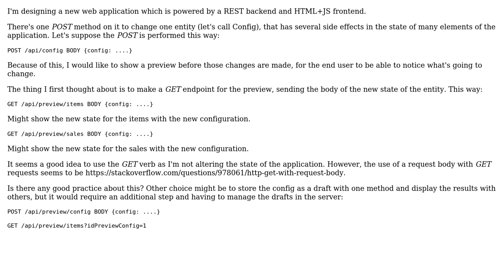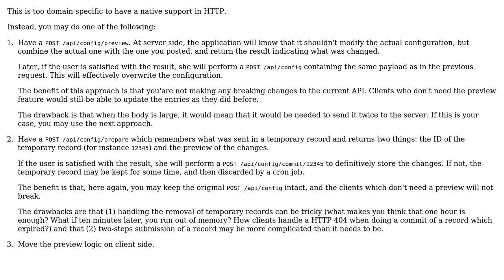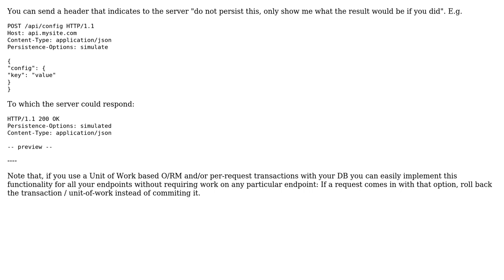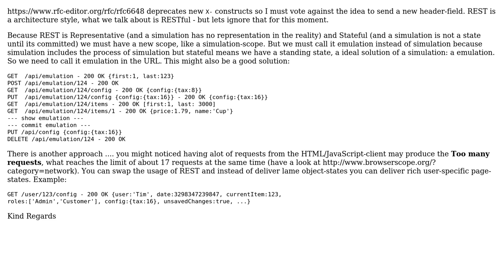Software Engineering: REST endpoint to show a preview before POSTing (6 Solutions!!)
Software Engineering: REST endpoint to show a preview before POSTing

With thanks & praise to God, and with thanks to the many people who have made this project possible! | Content (except music & images) licensed under CC BY-SA | Music | Images & others | With thanks to user Xtreme Biker user Pysis user marstato user Grim user Ewan user Arseni Mourzenko user Allenph and the Stack Exchange Network Trademarks are property of their respective owners. You are responsible for your own actions.